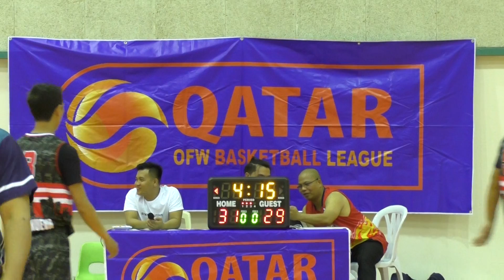MULTIPLEX VS LETMAKU – 3RD PERIOD (MARCH 17, 2017)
QATAR OFW BASKETBALL LEAGUE - 5'8 DIVISION - SEASON 1